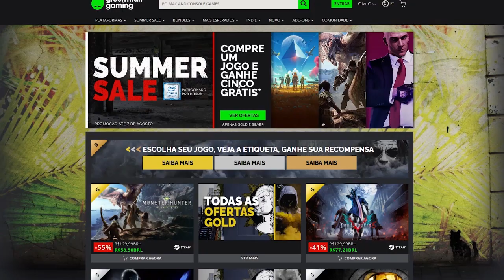Pessoas que Gastaram MUITO DINHEIRO em Microtransação